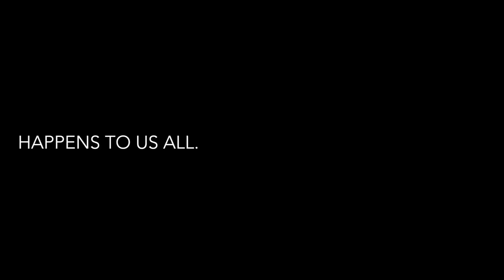Elegy for the Forest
In this short film, directed by Cannes award winning director Juho Kuosmanen, world class musician Pekka Kuusisto plays a piece on a clearcut for the lost forests of his home country, Finland. We need these forests if we are to combat climate change. What happens to forests, happens to us all.